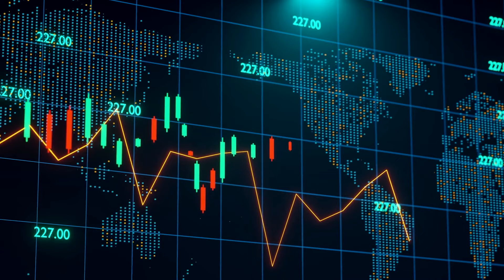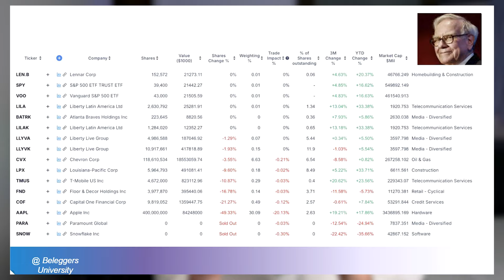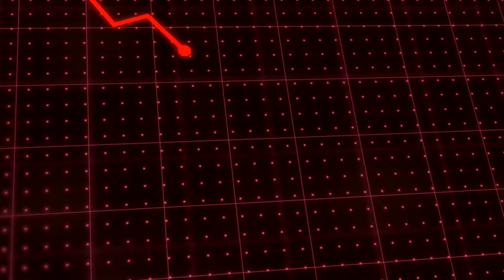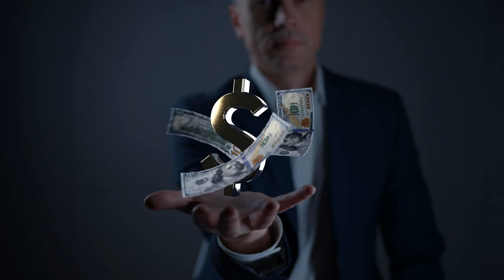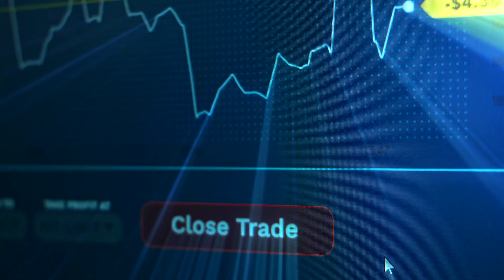De grootste fout van retailbeleggers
Dieter Plas van Beleggers University legt uit wat de grootste fout is die retailbeleggers maken: namelijk dat ze gaan beleggen zonder plan van aanpak. Als je geen mandaat voor jezelf bepaalt, dan zul je altijd een blad in de wind zijn. Slaaf van de markten en slaaf van je eigen emoties. Als je controle wilt over je portefeuille, je geld, je toekomst, dan moet je weten wat voor jou het MAXIMALE verlies is dat je kunt verdragen en bijgevolg je portefeuillestrategie aanpassen. Veel beleggers denken dat buy en hold de enige manier is van beleggen. Maar je risicobeheer kan veel slimmer.

👉 Ontdek het boek "De Verloren Kunst van Het Shorten" en leer hoe je geld verdient in iedere markt (ook wanneer de beurzen dalen).

🚩 Krijg 150 euro transactietegoed bij Lynx (onze favoriete broker) 🚩

 Leer (beter) beleggen met Beleggers University.

Onze missie?
🎯 Het doel van BU is om beleggers te empoweren aan de hand van innovatieve beleggingscursussen en winstgevende beleggingstips, zowel voor beginnende als ervaren beleggers.